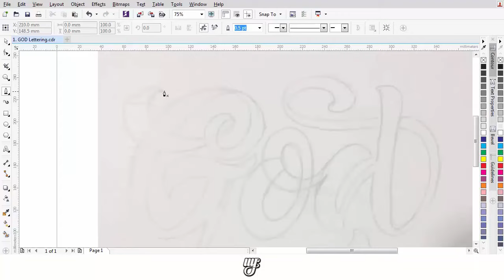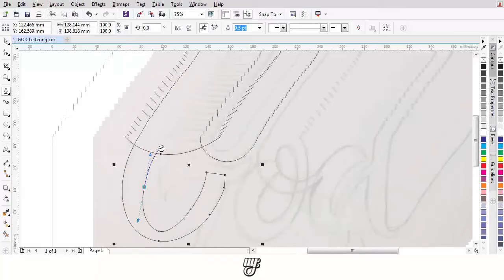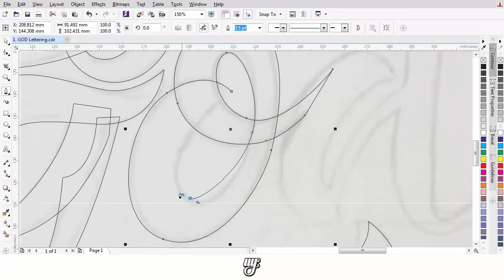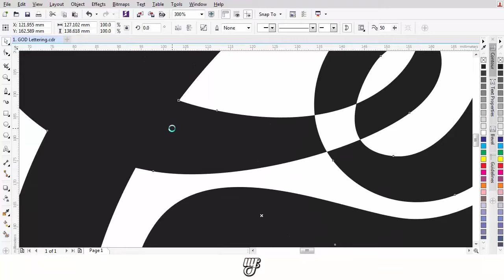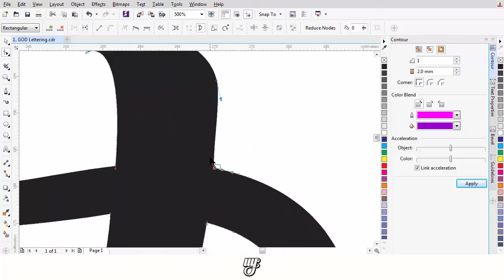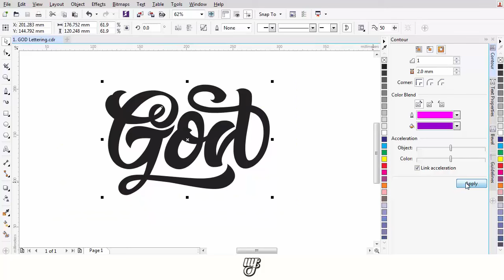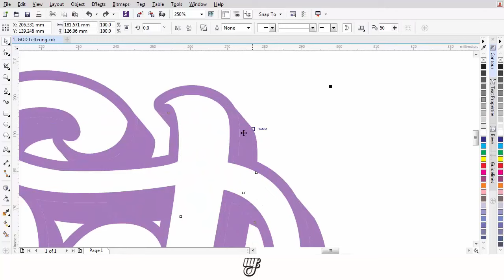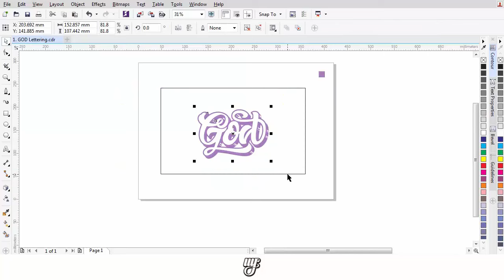Lettering Tutorial - Hand Lettering Tutorial - GOD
Description:
Hello all, Thanks for always watch my channel, every Lettering who i created is always using pen tool, each made of hand lettering, I was always sketching for easy I make writing the lettering. To make the lettering required expertise in using the tools. You can use adobe illustrator, corel draw or photoshop

Thanks for all comments in my channel or my video.

My private Link!

Muhammad fuady